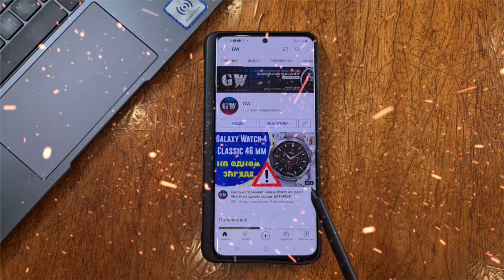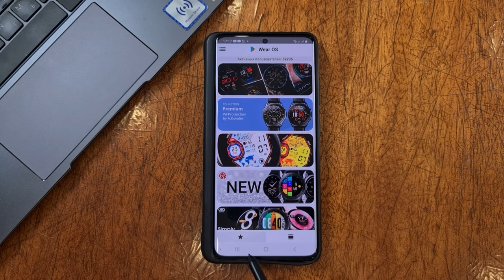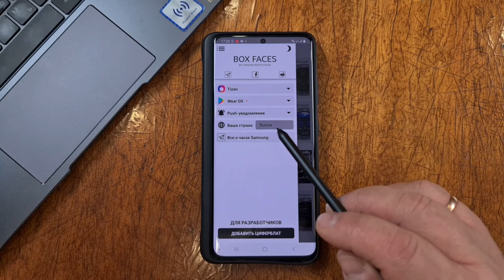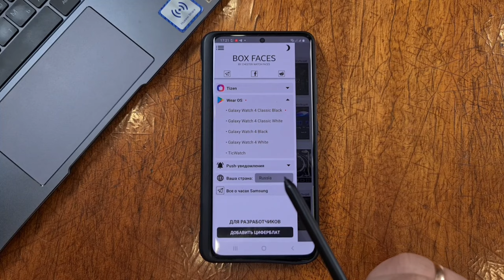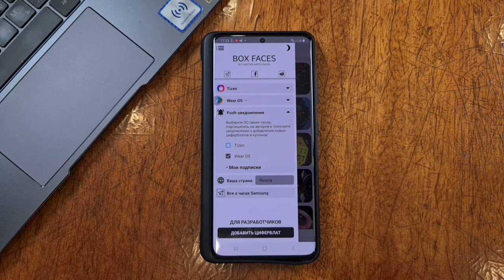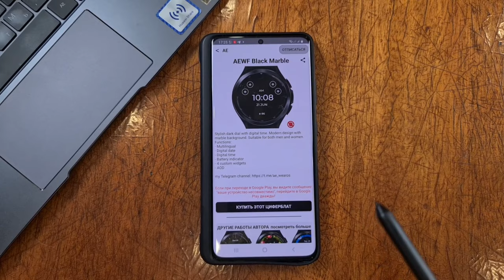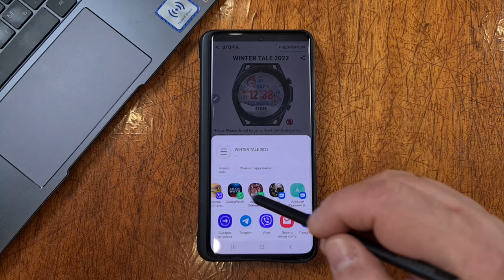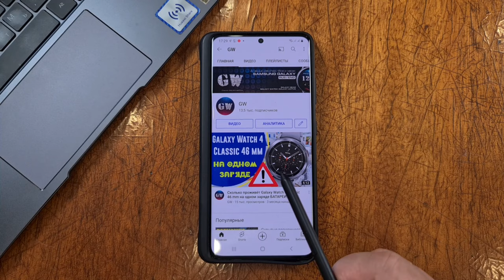Большое Обновление BOX FACES Крутое приложение для владельцев часов Galaxy